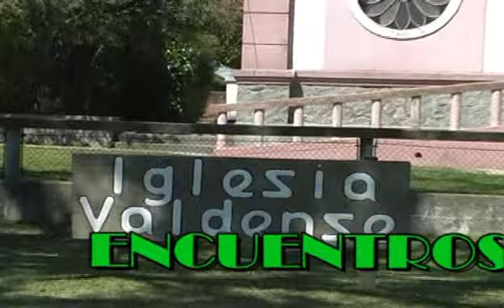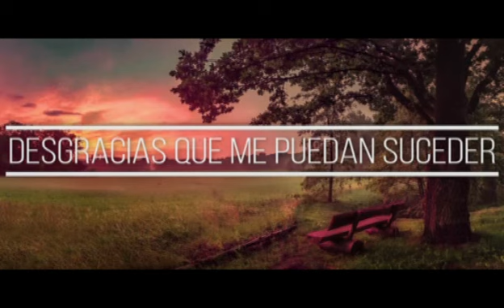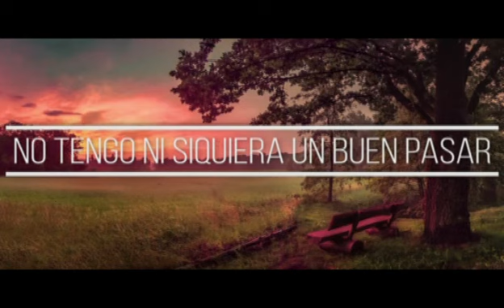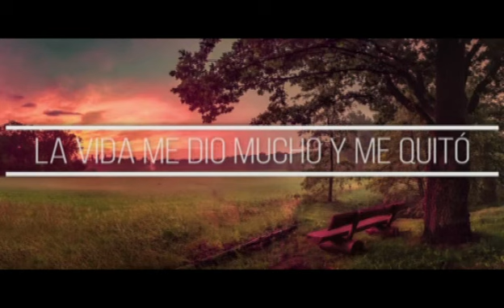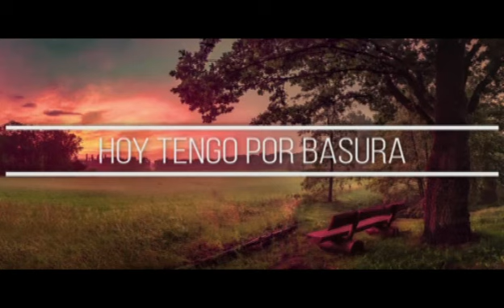Encuentros predica de la pastora Luz María Long por consultas al 099 806 848